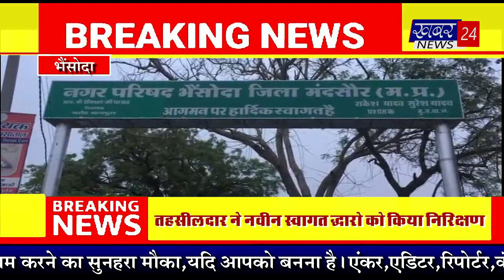आपणो झालावाड़ बुलेटिन by 21.04.2021